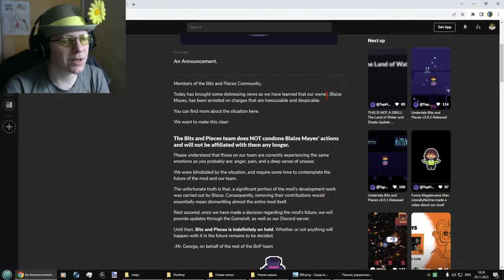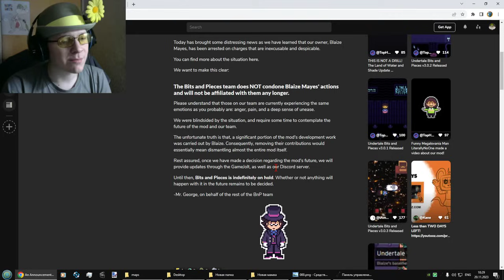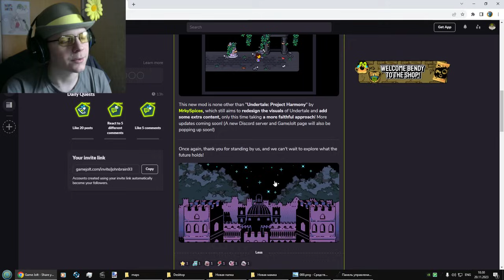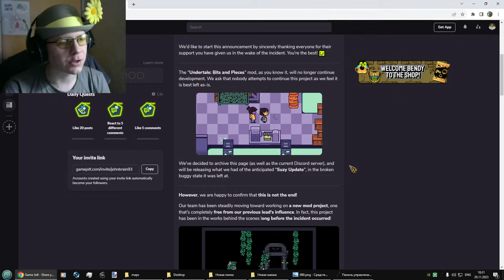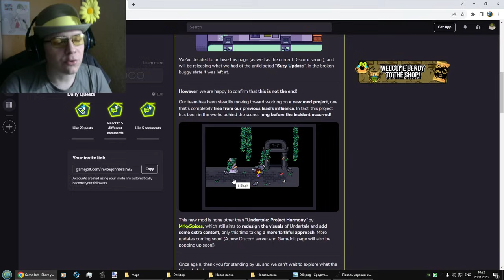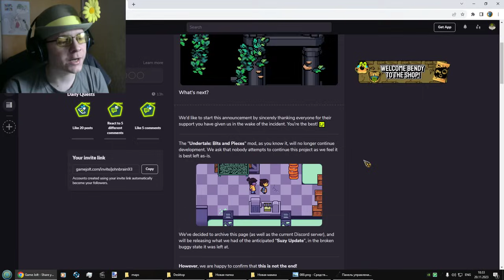[Rus] Летсплей Undertale: Bits and Pieces. #21 - Отменённая Сьюзи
Летсплей мода Bits and Pieces для Undertale. Прохождение этой игры и других АУ в этом плейлисте